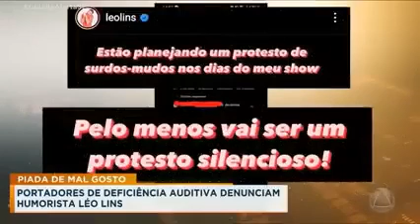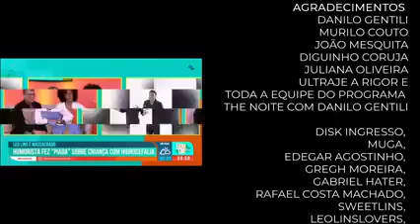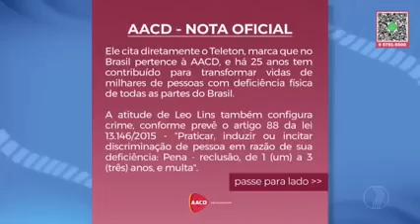Perturbador - Show Banido de Leo Lins- Completo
humor black